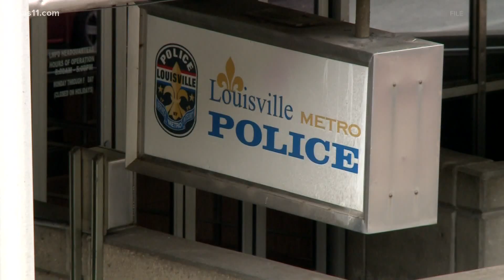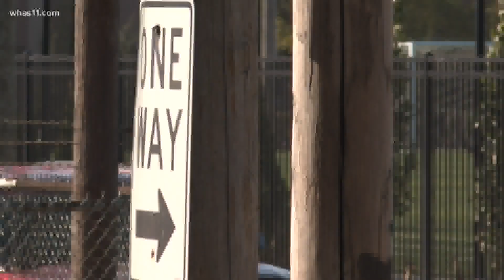Talking with Louisville Mayor Greg Fischer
Mayor Greg Fischer this morning to talk about the justice system and why we haven't heard much when it comes to Breonna Taylor's investigation.